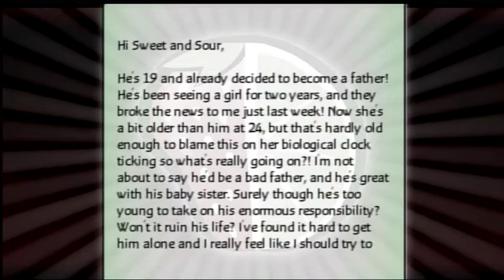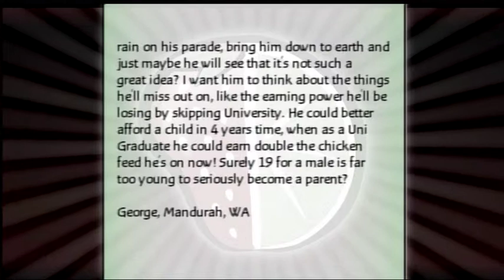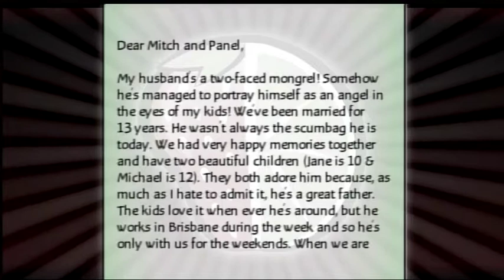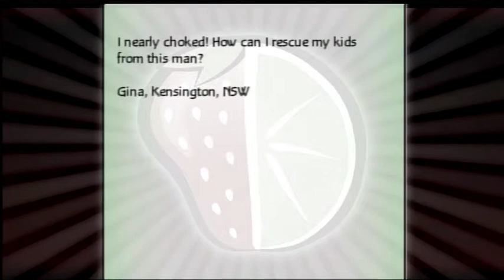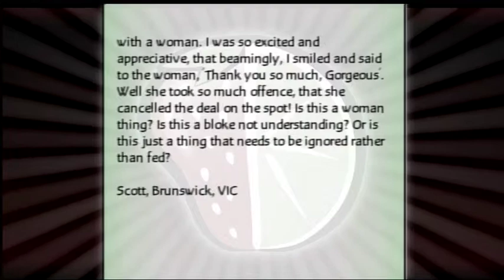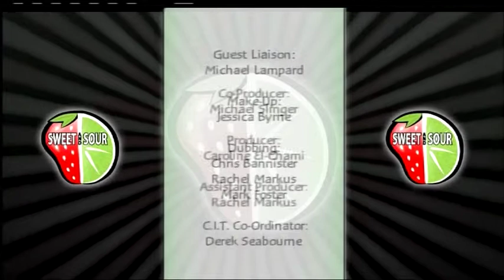Sweet and Sour 2012 Episode 20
In this episode of Sweet and Sour, Gary Mitchell is joined by Edwina Nattrass, Anita Tassone, Michaela Channing & Candice Barnes. Together, they discuss Father at 19, Greatness to Scumbag & Mr. Gorgeous.